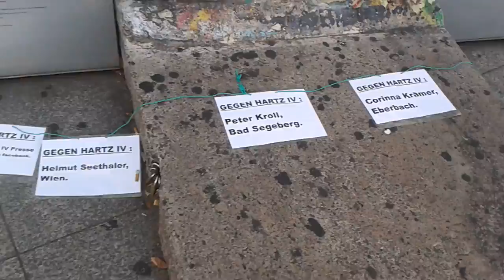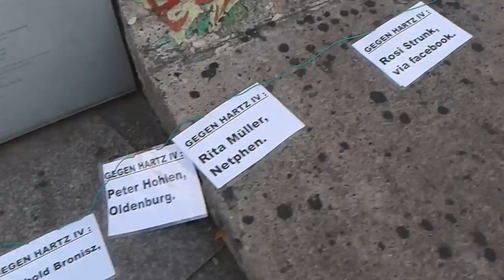facebook-Wäscheleine gegen Hartz IV 2016 Berlin Blockupy Freitag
" ...ein Clip (sorry, ungeschnitten) von der Wäscheleinen-Aktion am Potsdamer Platz, Berlin ..."